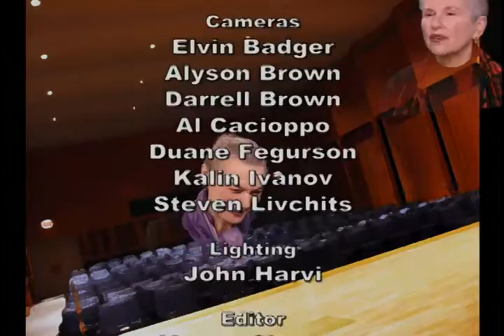Women in Theatre: Wendy Wasserstein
Wendy Wasserstein was a pioneer in writing for and about the post-1960s American woman.  The first female playwright to win a Tony Award (for “The Heidi Chronicles” in 1989) she continues to explore the social upheaval in 1960s and 1970s America, skillfully making political statements within her comedic work.

The acclaimed television series 'Women in Theatre' provides a unique look into the lives of some of the gifted women who create and sustain theatre in the United States -- with major directors, designers, actors, lyricists, composers and producers -- conducted by Linda Winer, theatre critic for Newsday. The series' theme song is "The Glamorous Life" from 'A Little Night Music' by Stephen Sondheim, performed by Alex Rybeck, noted pianist and music director.